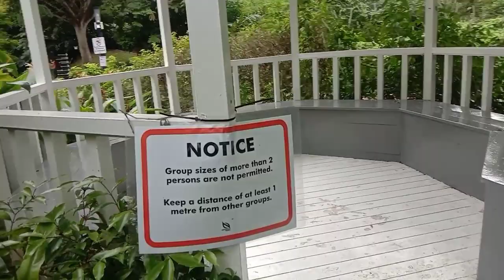Part 2 Hiking at Hort Park Singapore|Beckai Dora's Vlog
Enjoy watching and thank you guys for all yoir support..hope you like and enjoy.

Please support and watch my previous video